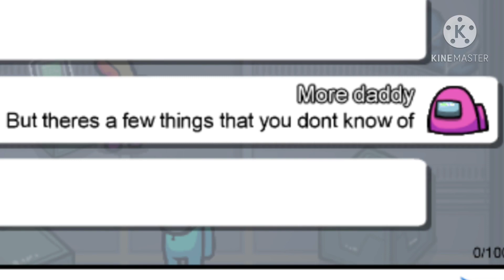ShE rEjEcTeD mE😥(Among us)😂😎👁👄👁